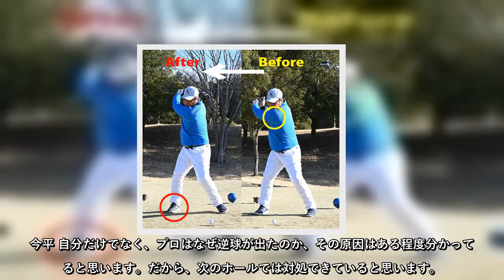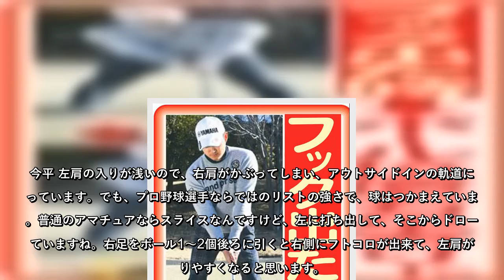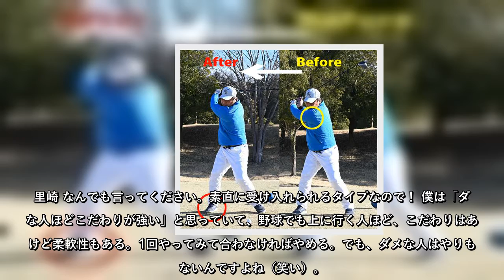2年連続賞金王の今平周吾（28）が、アベ80台を目指すアマチュアゴルファーにヒントを伝授する「ゴルフステップアップ 今平周吾 賞金王の技」。元ロッテ捕手で現在… - 日刊スポーツ新聞社のニュースサイト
2年連続賞金王の今平周吾（28）が、アベ80台を目指すアマチュアゴルファーにヒントを伝授する「ゴルフステップアップ　今平周吾　賞金王の技」。元ロッテ捕手で現在… - 日刊スポーツ新聞社のニュースサイト、ニッカンスポーツ・コム（nikkansports.com）。..
2年連続賞金王の今平周吾（28）が、アベ80台を目指すアマチュアゴルファーにヒントを伝授する「ゴルフステップアップ 今平周吾 賞金王の技」。元ロッテ捕手で現在本紙評論家の里崎智也氏（44）を生徒役に、今より1歩上を目指すアマチュアにアドバイスを送ります。今回はドライバー編として、コースで逆球が出た時の対処方法を紹介します。（以下敬称略）
2年連続賞金王の今平周吾
持ち球のフェード系でティーショットが安定し、フェアウエーをとらえ続ける。「今日は自己ベスト更新か？」と思った次のホールでいきなりのフック！ 誰でもそんな経験が1度はあるはず。持ち球と逆に曲がる球が出てしまうのが「逆球」。これはプロでもあることだが、プロはどのように対処しているのだろうか？
今平 自分だけでなく、プロはなぜ逆球が出たのか、その原因はある程度分かっていると思います。だから、次のホールでは対処できていると思います。
つまり、我々アマチュアも「こんな打ち方をしたら、こんな球が出る」ということを理解しておく必要があるということになる。
今平 そうですね。なぜ、こういう球が出たのかを考えることは大切だと思いますが、曲がる原因はスイング軌道にあります。カット軌道で絶対にドローはしませんからね。今のはカットしたからスライスとか、インサイドアウトだったからドローという感覚を少しでも持っておくことが大切です。スイングがどうこうではなく、インパクトゾーンでフェースがどう動いていたのかを考えれば、分かりやすいと思います。
その上で、逆球に限らず、曲がり幅が大きくなってしまったときの場合も含めて、コースでの応急処置方法を紹介してくれた。
今平 スライスが出てしまったときはグリップを少しフックに握ることで球をつかまえる動きができます。また、肩のラインを確認してください。右肩がかぶらないように意識すれば、ある程度は修正できると思います。
スライスはこれで対処可能だというが、フックはどうなのだろうか？
今平 フックが一番難しいです。手が強い人が出やすいと思いますが、それを逃がそうとすると（クラブのフェースが）開いて右に飛んでしまう人が多いと思います。対処法としては、ボールを1～2個中に入れる（右足寄りに置く）とかですかね。そうすれば左にはいきにくくなると思います。
フェードヒッターとい ...